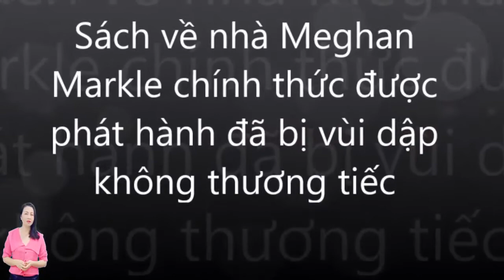Sách về nhà Meghan Markle chính thức được phát hành đã bị vùi dập không thương tiếc